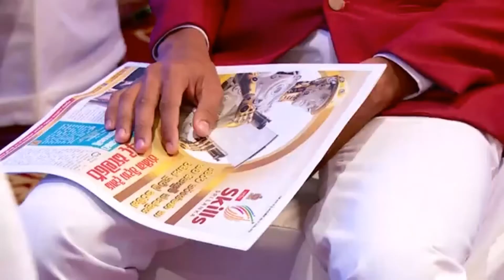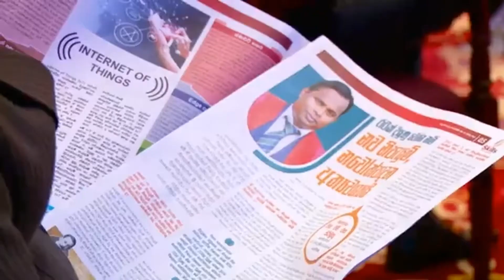Celebration of World Science Day 2021 - National Innovation Mission - හීනවලට පණ දෙන වර්තමානය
National Science Day celebration - 2021

The Ministry of Science and Technology has declared the week from 10-17 November as Science Week to coincide with the celebration of World Science Day which falls on 10 November every year.

“National Innovation Mission - හීනවලට පණ දෙන වර්තමානය” මැයෙන් 2021 විද්‍යා දිනය සැමරේ...
"ජාතික විද්‍යා දින සැමරුම 2021" ශ්‍රී ලංකා ප්‍රජාතන්ත්‍රික සමාජවාදී ජනරජයේ අතිගරු ජනාධිපති, ගෝඨාභය රාජපක්ෂ මැතිදුන්ගේ ප්‍රධානත්වයෙන් හෙට (10) දින උදෑසන 10.30ට අරලියගහ මන්දිරයේදී පැවැත්විණි.

සෞභාග්‍යයේ දැක්ම ප්‍රතිපත්තියට අනුව තාක්ෂණික නව්‍යකරණ සංස්කෘතියක් ගොඩනැගීම සඵල කරමින් ‘ජාතික නවෝත්පාදන මෙහෙයුම’ (National Innovation Mission) ජාතික වැඩසටහන නිපුණතා සංවර්ධන, වෘත්තීය අධ්‍යාපන, පර්යේෂණ හා නව නිපැයුම් රාජ්‍ය අමාත්‍ය, විශේෂඥ වෛද්‍ය සීතා අරඹේපොල මැතිණියගේ මගපෙන්වීම මත, පසුගියදා පැවැති 'ජාතික විද්‍යා දින උළෙලේදී' එළිදැක්විණි.

“සෞභාග්‍යයේ දැක්ම” ප්‍රතිපත්ති ප්‍රකාශනය අනුව තාක්ෂණය පදනම් කරගත් සමාජයක් ඉලක්ක කොට වත්මන් රජය ක්‍රියාත්මක කළ වැඩපිළිවෙළ නිසා රට තුළ තාක්ෂණය හා නවෝත්පාදනයේ පිබිදීමක් ඇති වී තිබේ. එහි ප්‍රතිඵලයක් ලෙස 2020 වර්ෂයේ ගෝලීය නවෝත්පාදන දර්ශකයේ (Global Innovation Index) 101වන ස්ථානයේ සිටි ශ්‍රී ලංකාව රටවල් 132ක් අතරින් 2021 වන විට 95 වන ස්ථානයට පත් ව ඇත.

ශ්‍රී ලංකා නව නිපැයුම්කරුවන්ගේ කොමිසම වාර්ෂිකව සංවිධාන කරන නව නිර්මාණ තරඟාවලියේ ජයග්‍රාහකයින්ට “දසිස් සම්මාන” පිරිනැමීම අමාත්‍ය නාමල් රාජපක්ෂ මහතා අතින් සිදු විය.

ශ්‍රී ලංකා ජාතික ඉංජිනේරු පර්යේෂණ හා සංවර්ධන මධ්‍යස්ථානය නිෂ්පාදිත “ඔක්සිජන් සාන්ද්‍රණ” යන්ත්‍රය පිළිබඳ දැනුවත් කිරීම සම්මාන ප්‍රදානයට සමගාමීව සිදු විය. අධ්‍යාපන අමාත්‍යාංශය හා නිපුණතා සංවර්ධන අමාත්‍යාංශය ඒකාබද්ධ ව දිවයින පුරා පාසල් 1500ක නවෝත්පාදන විද්‍යාගාර පිහිටුවීමට සැලසුම් කර තිබේ. එය සංකේතවත් කරමින් පළාත් මට්ටමින් තෝරාගත් පාසල් නවයකට චෙක් පත් සහ පාසල් උපකරණ ප්‍රදානය ජනාධිපතිතුමා අතින් සිදු කෙරිණ. විද්‍යාව මත පදනම්ව නැඟී සිටින රටක් ලෙස විද්‍යාව සෑම පුරවැසියෙකුට අයිතියක් බවට පත් කළ යුතු බවත් එසේ නො වුණ හොත් මිත්‍යාව රජ කරන බව නිපුණතා සංවර්ධන, වෘත්තීය අධ්‍යාපන, පර්යේෂණ හා නව නිපැයුම් රාජ්‍ය අමාත්‍ය සීතා අරඹේපොළ මහත්මිය සඳහන් කළාය.

රට විවෘත කර නව සාමාන්‍යකරණය යටතේ සියලු ක්‍රියාකාරකම් ආරම්භ කර තිබේ. එහෙත් උද්ඝෝෂණ සහ පෙළපාලි ඇතුළු විවිධ ක්‍රියාකාරකම් හේතුවෙන් නැවතත් කොවිඩ් පැතිර යාමේ අවදානමක් පවතී. එමඟින් නැවතත් රට වසා දැමීමට සිදු විය හැකි ය. ඉන් ජනතාවට සහ ආර්ථිකයට සිදුවන බරපතළ හානිය විරුද්ධ පක්ෂය අවබෝධ කර ගත යුතු බව ජනාධිපතිතුමා පවසයි.

තම ධුර කාලයෙන් වසර දෙකක් ගත වී තිබේ. එම කාලය තුළ කොවිඩ් වසංගතයෙන් ජනතාව බේරා ගැනීමට දැවැන්ත කාර්යභාරයක් ඉටු කිරීමට සිදු විය. එදා ආණ්ඩු කළ විරුද්ධ පක්ෂය මෙම තත්ත්වය අවබෝධ කරගත යුතුය. වසර පහක පාලන කාලයක වූ දුර්වලතා හා අසාර්ථකත්වය හේතුවෙන් ඔවුන් වෙනුවට තමා ජනාධිපතිවරයා වශයෙන් ජනතාව තෝරා පත් කර ගනු ලැබීය. එහෙත් අද විපක්ෂය කිසිදු බලයක් නො තිබූ කණ්ඩායමක් ලෙස හැසිරීම කණගාටුවට කරුණකි. මෙම ක්‍රමය වෙනසකට ලක් කිරීම රටේ අනාගතය වෙනුවෙන් වර්තමාන අවශ්‍යතාවයක් බව ජනාධිපතිතුමා පැවසීය.

වර්තමාන ලෝකයේ සෑම ක්ෂේත්‍රයකට ම විද්‍යාව හා තාක්ෂණය බලපායි. නව තාක්ෂණ දැනුමෙන් තොරව අනාගත දරු පරපුරට ලෝකය සමග ඉදිරියට යා නො හැකි ය. එය හඳුනාගෙන නව තාක්ෂණයෙන් පිරිපුන් අනාගත පරපුරක් වෙනුවෙන් අධ්‍යාපන ප්‍රතිසංස්කරණයේ කඩිනම් අවශ්‍යතාව ජනාධිපතිතුමා අවධාරණය කළේය.

වර්ෂ 2001දී යුනෙස්කෝ සංවිධානය විසින් සෑම වසරක ම නොවැම්බර් 10 වැනි දින සාමය හා සංවර්ධනය සඳහා වූ ලෝක විද්‍යා දිනය ලෙස ප්‍රකාශයට පත් කෙරිණ. ශ්‍රී ලංකාව 2004 වර්ෂයේ සිට සෑම වසරකදී ම එම දිනය සමරයි. මෙවර විද්‍යා දිනය සැමරීමට සමගාමීව විද්‍යා සතියක් ප්‍රකාශයට පත් කර ඇත.

නව නිපැයුම්කරුවන් දිරිමත් කිරීමෙන් රටේ ආර්ථිකය ශක්තිමත් කිරීමට හා නව තාක්ෂණය යොදාගැනීමෙන් රාජ්‍ය සේවය කාර්යක්ෂම කිරීමට ඇති හැකියාව අමාත්‍ය නාමල් රාජපක්ෂ මහතා සිය දේශනයෙන් පෙන්වා දුන්නේය. ඊ ග්‍රාමසේවා ක්‍රමය, ඩිජිටල් හැඳුනුම්පත වැනි රාජ්‍ය සේවා කාර්යක්ෂම කිරීමේ ඉදිරි වැඩසටහන් පිළිබඳව ද අමාත්‍යවරයා කරුණු දැක්වීය. රාජ්‍ය අමාත්‍ය විජිත බේරුගොඩ, තානාපතිවරු හා විදේශ නියෝජිතයෝ, අමාත්‍යාංශ ලේකම්වරු සහ නිලධාරීහු මේ අවස්ථාවට එක් ව සිටියහ.

පාසල් ළමුන්ගේ නිර්මාණ කරණ හැකියාව යතාර්ථයක් බවට පත්කරමින් පර්යේෂණ කිරීමේ හැකියාව ඇති සියළු පහසුකම්වලින් සපිරි 'නවෝත්පාදන විද්‍යාගාර' 1300කට අධික ප්‍රමාණයක් රටපුරා සියළු පළාත්වල ආරම්භ කිරීම සංකේතවත් කරමින් පළාත් නවය නියෝජනය වනපරිදි පාසල් නවයක විදුහල්පතිවරුන්, ගුරුවරුන් සහ සිසුන් වෙත චෙක්පත් සහ උපකරණ කට්ටල ලබාදීම අතිගරු ජනාධිපති ගෝඨාභය රාජපක්ෂමහතාගේ ප්‍රධානත්වයෙන් සිදුවිණි.

A number of programmes are to be implemented at the regional level too during the Science Week and arrangements have been made to screen short films relating to the field of science and technology and hold science seminars, science exhibitions etc with the support of universities and research institutes in relevant areas.